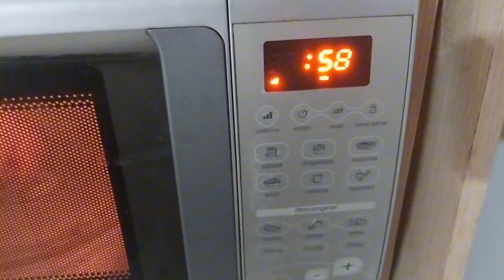Como descascar côco seco - Super fácil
Neste vídeo eu vou mostrar como descascar o coco seco da forma mais rápida eu prática